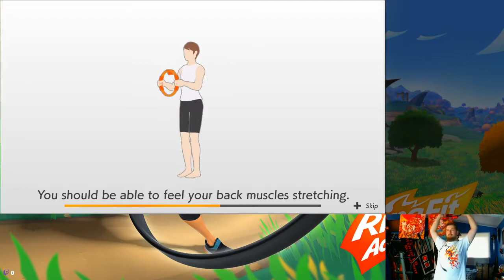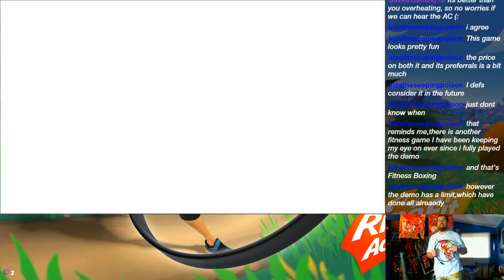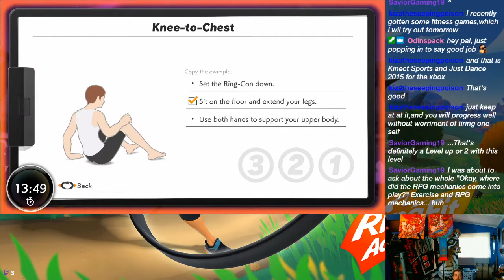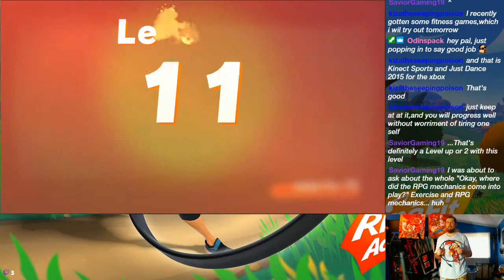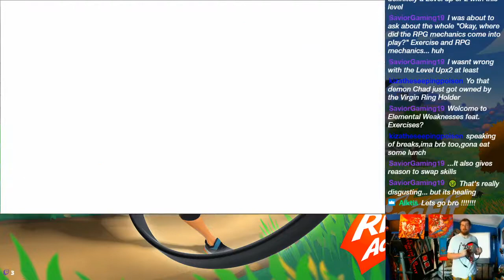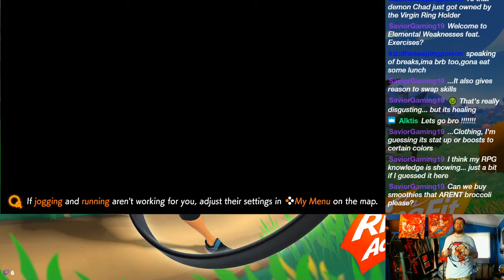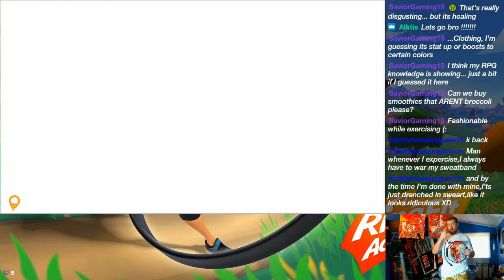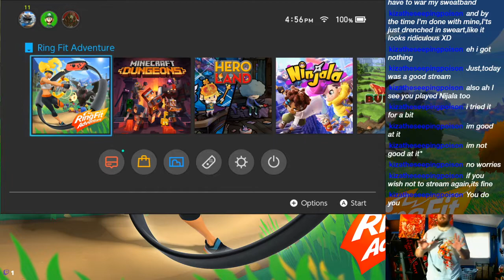Work it Out - 6/29/2020